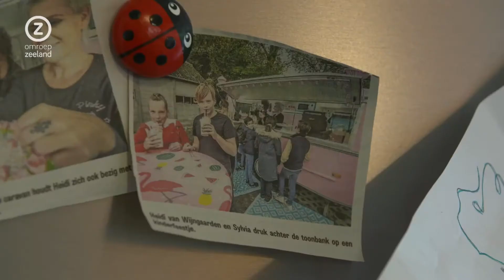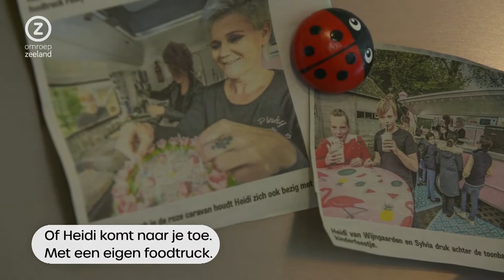Kijken in de keuken, Heidi Joosse van Wijngaarden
Heidi wordt gelukkig van taarten bakken. Eerst als hobby, nu ook op bestelling. Ze bakt een dripcake voor haar ernstig zieke moeder. ‘Dripcake’Ingrediënten:Voor het deeg:- 250 gram biscuitmix- 4 eieren- 50 ml waterVoor de crème:- 125 ml botercrème mix- 125 ml water- 150 gram roomboterVoor de garnering:- Chocolade- Snoepjes & bonbonsBereiding:- Heteluchtoven op 180 graden zetten, het beslag 20 min. in de oven zetten.- Biscuitmix 10 minuten kloppen, op de hoogste stand, de laatste 2 minuten op de laagste stand.- Bakblik (20 cm doorsnede) invetten en het beslag erin doen.- Botercrème 10 minuten mixen. Dan botercrème mix en water bij elkaar voegen, mixen, en daarna boter erbij. Mix het totdat het een zachte witte crème is geworden.- Als de cake is afgekoeld, doorzagen met taartzaag. Botercrème aanbrengen op onderste laag. Dan bovenste laag erop, en dan taart helemaal insmeren met een paletmes.- Chocolade smelten en over de taart draperen.- Decoratie (snoepjes, bonbons e.d.) naar wens op taart draperen.En klaar is de dripcake!EET SMAKELIJK,Heidi